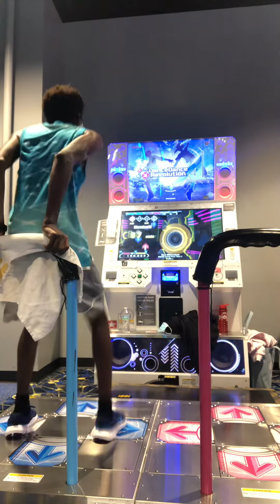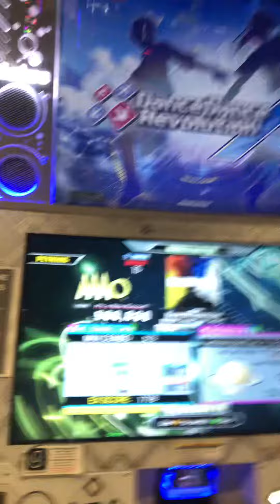(DDR A3) 15 PFC#140 New Millennium (DSP-15) 999,630!!!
PLAYER OPTIONS: x2.25 DARKEST LIFE4!!! I could play this 15 for hours, it’s that good.  I can’t say enough how much I had playing this chart, and I’ll do it again.